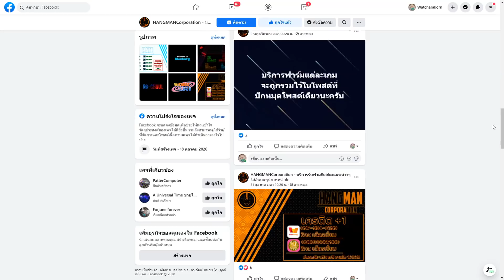🔶 Roblox [Shinobi Life 2] VS [Naruto storm 4] ภาพสมจริง VS Roblox